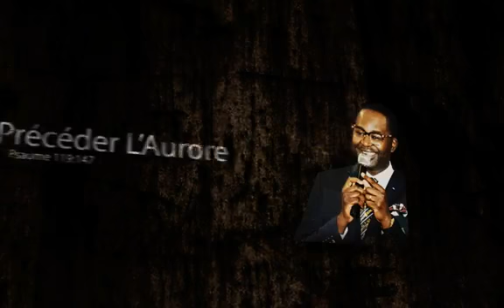Le Divorce et le Remariage Couple Apostolique Honorine II